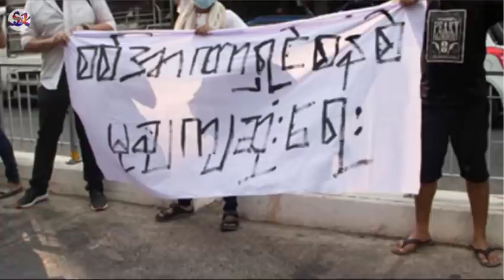បាតុកម្មប្រឆាំងពួកយោធាផ្ទុះឡើងកាន់តែខ្លាំងនៅមីយ៉ាន់ម៉ា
សូមស្វាគមន៍មកកាន់ប្រភពព័ត៌មាន​ និងចំណេះដឹង!